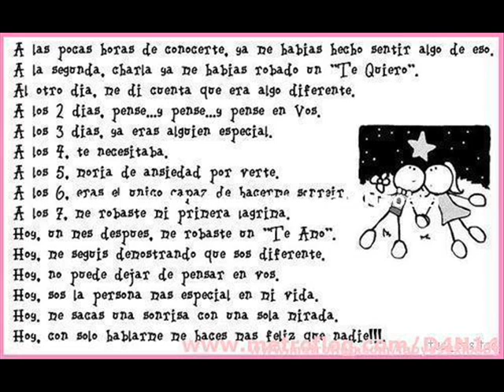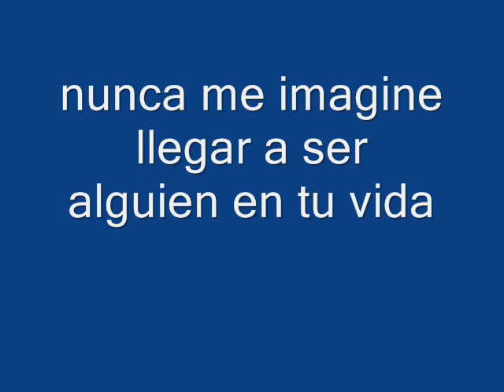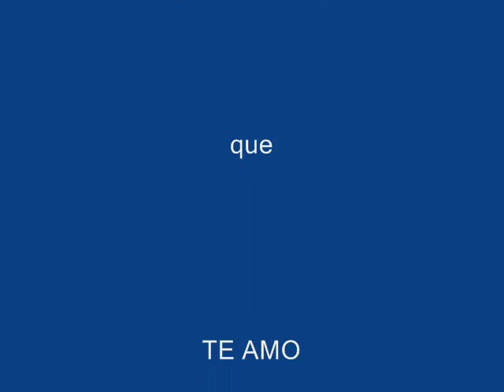PARA EL AMOR DE MI VIDA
Para mi amor Dora Herminia vargas villa